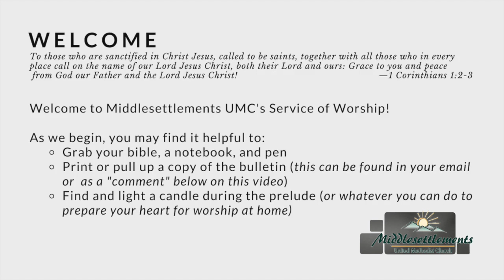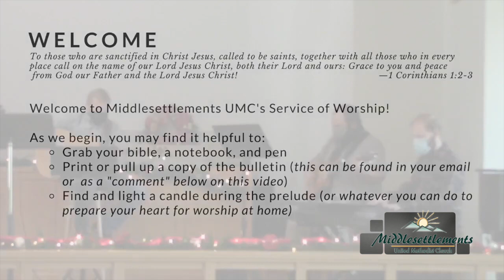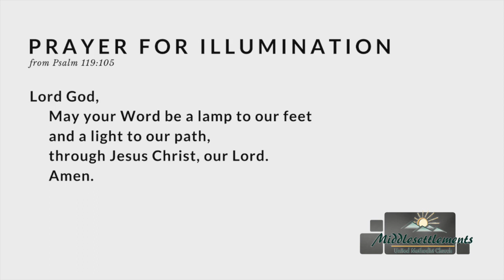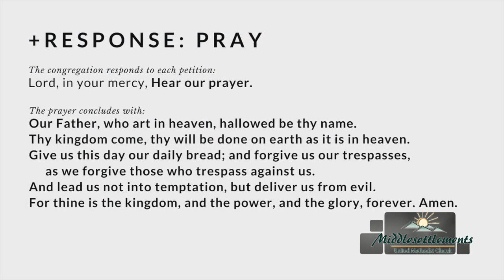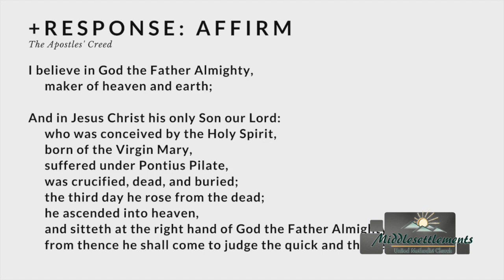MUMC Morning Worship (Luke 2:21-38)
Middlesettlements United Methodist Church
Online Worship Service 1.10.21
(Livestream Service 1.3.21)